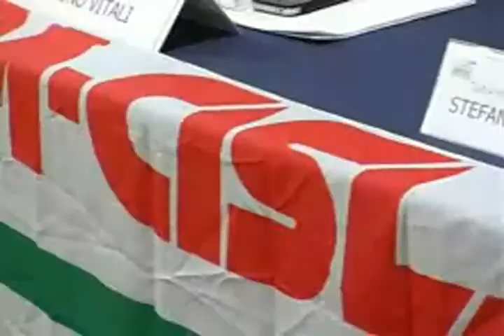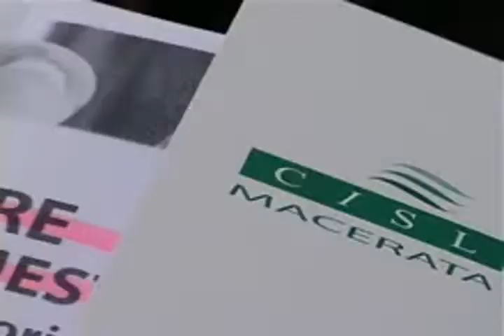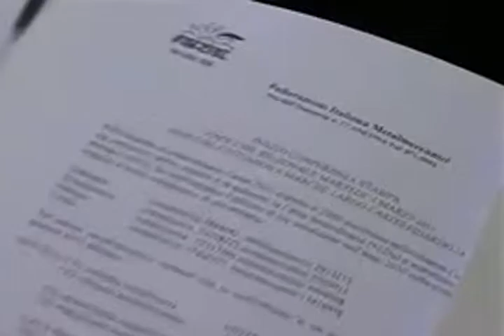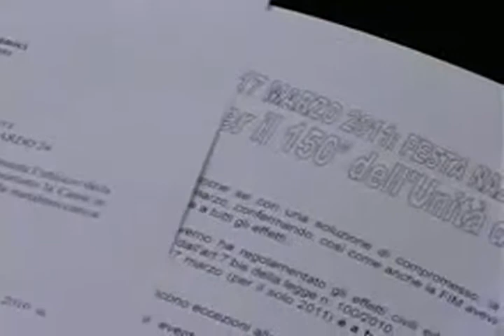diario CISL FIM